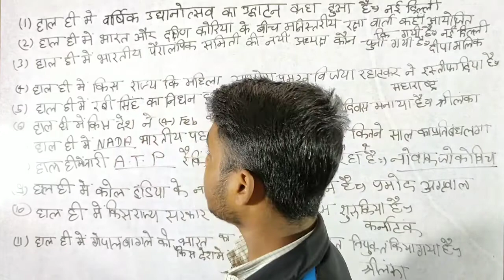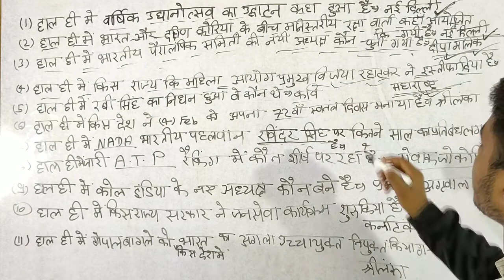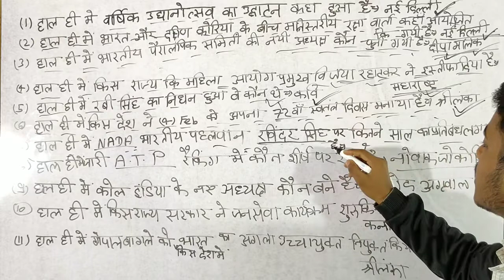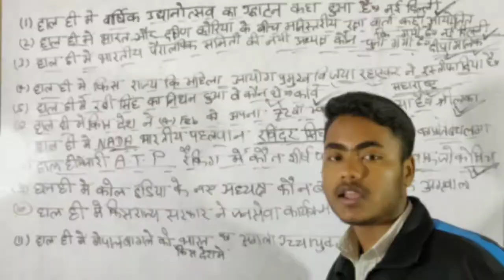06 February 2020 || Current Affairs || Daily Current Affairs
नमस्कार दोस्तो आप सब का स्वागत है हमारे इस यूट्यूब चैनल || Teaching Guider || में तो फ्रेंड्स आपको हमारे इस चैनल में आपको पढ़ाई से संबंधित सभी महत्वपूर्ण जानकारी आपको यह पर मिलती रहेगी || तो दोस्तो अगर आप हमारे इस यूट्यूब चैनल को सब्सक्राइब नही किये है तो आप हमारे इस यूट्यूब चैनल को सब्सक्राइब कर लीजिए और बेल्ल आइकॉन को भी प्रेस कर लीजिए ताकि आपको हमारी आने वाली सभी वीडियो का नोटिफिकेशन मिलता रहे ।

|| और दोस्तो आप हमें || Unacademy || पर भी फॉलो कर सकते है वहां पर भी हम पढ़ाई से संबंधित सभी जानकारी देते रहते है । और आपके परीक्षा से सम्बंधित महत्वपूर्ण प्रश्न लाते रहते है [ GS , GK , CURRENT AFFAIRS REASONING IMPORTANT QUESTION ] तो फ्रेंड्स आपसे रिक्वेस्ट है कि आप इस लिंक पर क्लिक करके आप हमें [  UNACADEMY  ] पर फॉलो कर लीजिए ||

Part - 02

Part - 03

Part - 04

Part - 05

Telegram Channel Link -- || - Indian Railway
Only study Material Send Kare

Khabari Pr Daily Current Affairs Paane Ke Liye Follow Kare :-

Plz Friends Aap Loag Hume Follow Kar Lijiyega. Thanks Friends